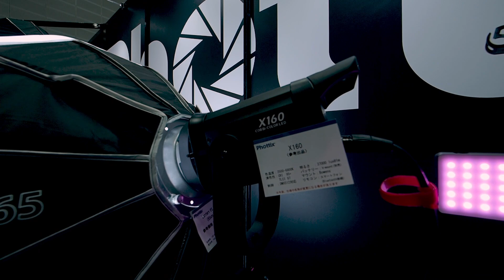PHOTONEXT2021 Phottixの参考出品をサエダブースで発見！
2021年6月25〜26日にパシフィコ横浜で開催された写真館/ウェディング写真/学校写真業界向けの展示会「PHOTONEXT」。
SAEDAブースでは、PhottixのLEDライトの新製品が目玉として展示されていました。